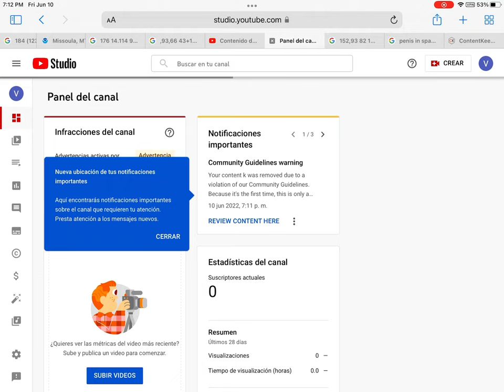ver tú lunes